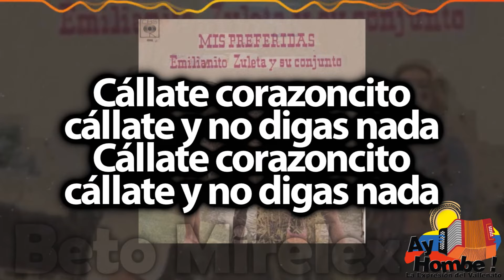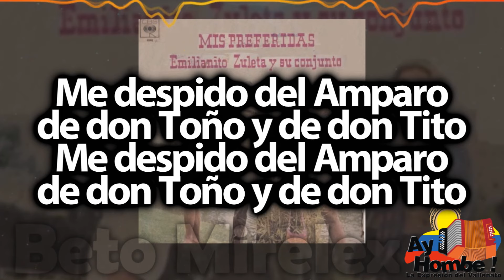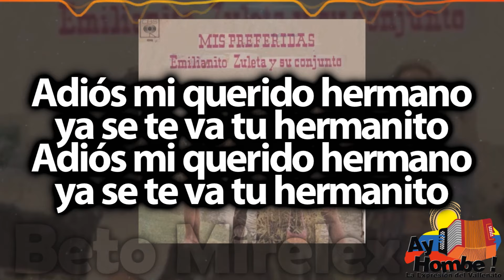Callate corazoncito- Los Hermanos Zuleta (Con Letra)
Titulo: Cállate corazoncito
Voz: "Poncho" Zuleta
Acordeón: Emiliano Zuleta
Compositor: Tobias Enrique Pumarejo
Ritmo: Merengue
Álbum: Mis preferidas
Año: 1971

Letra:

Cállate corazoncito
cállate y no digas nada
Cállate corazoncito

Cállate y sufre solito
las penas que te enguayaban (Bis)

El medico mío es Dios
en el confío más que nadie

Nos conocemos los dos
como tu muy bien lo sabes (Bis)

Me despido del Amparo
de don Toño y de don Tito

Adiós mi querido hermano
ya se te va tu hermanito (Bis)

HD
Clasicos
Grandes Exitos
Festival Vallenato
Colombianas
Vallenato con Letra
Completo